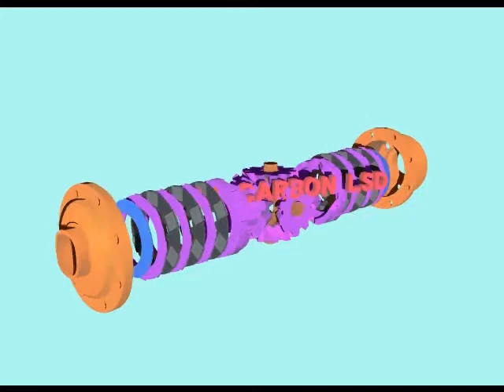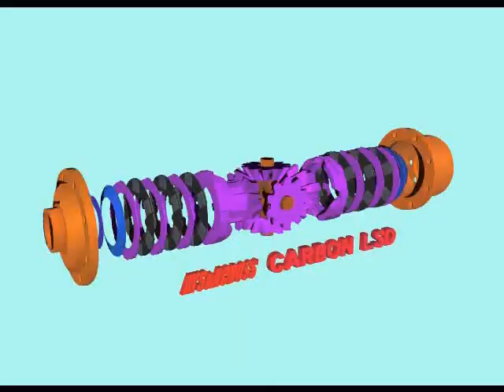PR Anime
Many photos,Products,Test cars,Demo-cars,etc.